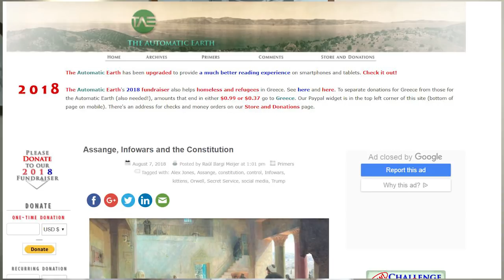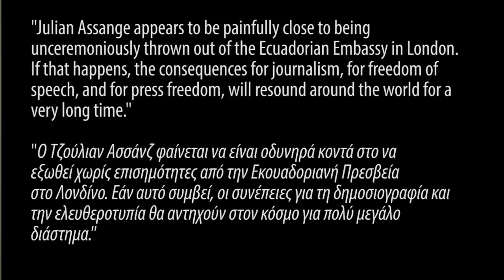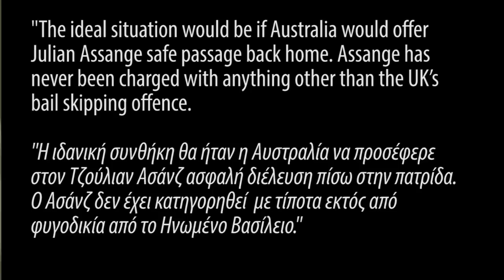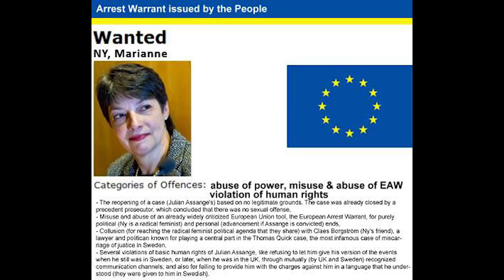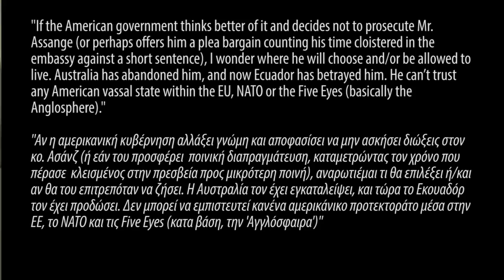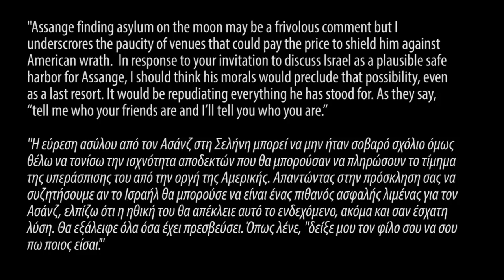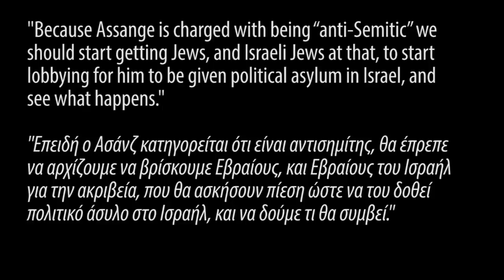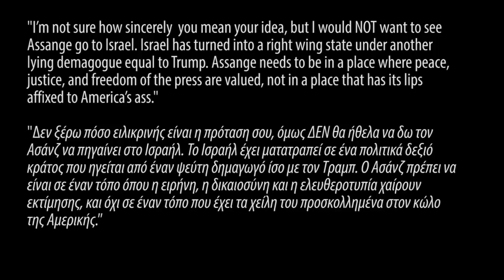Julian Assange: two interviews -- 2. Raul “Ilargi” Meijer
Raul “Ilargi” Meijer of the Automatic Earth blog interviewed on the subject of Julian Assange.

Συνέντευξη με τον Ραούλ Ιλάργκι Μάιερ σχετικά με τον Τζούλιαν Ασάνζ.